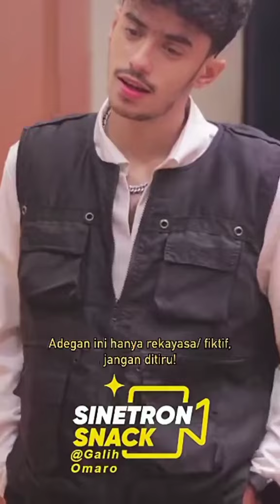kamu harus layanin aku